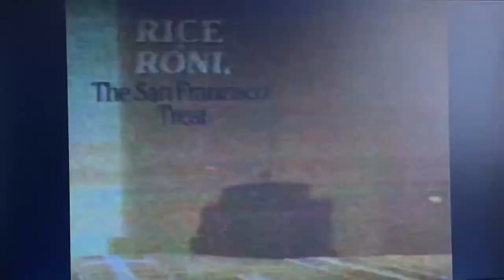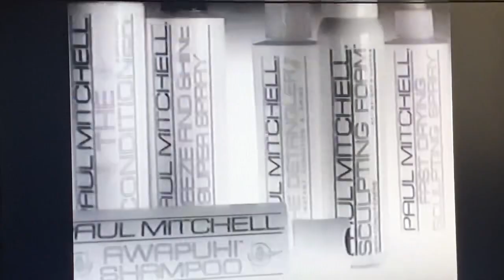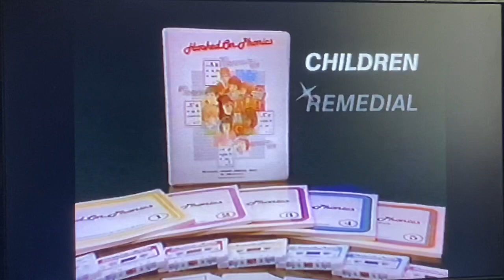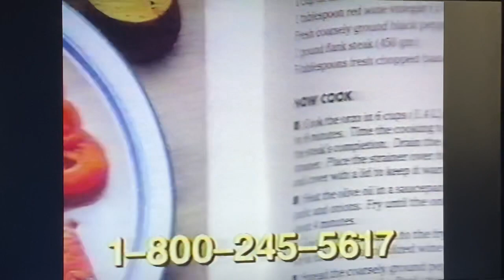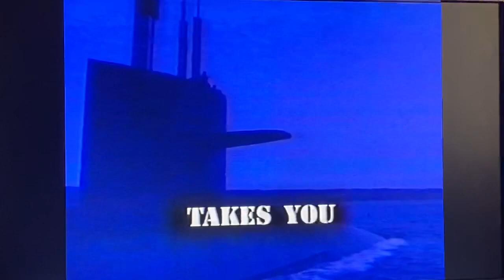Discovery commercials February 25, 1993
Taken during “Graham Kerr” on Thursday, February 25, 1993 on Discovery Channel.
- "Safari" quick promo
- Equal sweetener with NutraSweet (Cher)
- Rice-a-Roni
- Paul Mitchell haircare products
- "Easy Do It" promo
- Kraft Cracker Barrel cheese
- promo for "Europe: This Great Nation"
- "World of Valor" quick promo
- Hooked on Phonics (1-800-ABCDEFG)
- Philips CD-Interactive at Sears Brand Central
- "Discovery Journal" promo
- Graham Kerr Mini-Max and Smart Cooking cookbooks offer
- "Those Who Dare" quick promo
- Minute Rice
- "Submarines: Sharks of Steel" promo
- "Ready Set Learn" on TLC promo